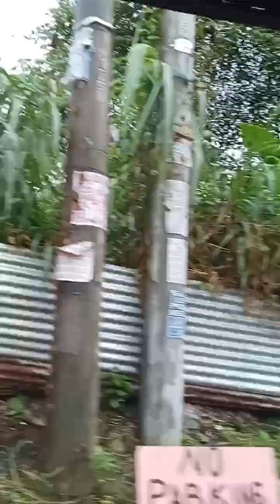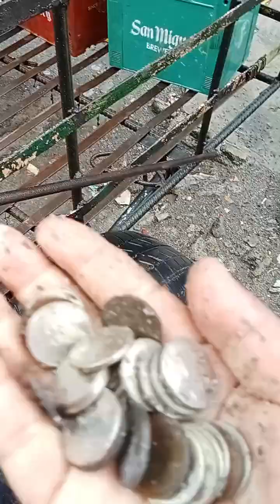good morning guys sa guding naman tayo madala ng drinks guys